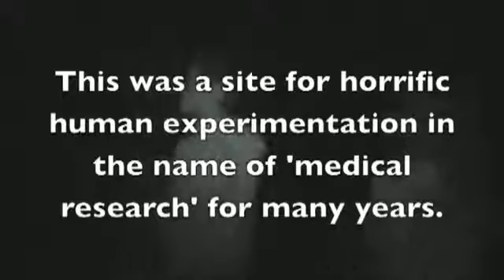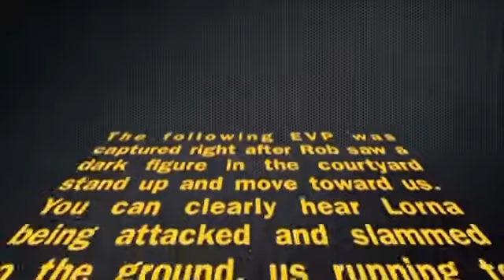Camarillo Investigation 2013